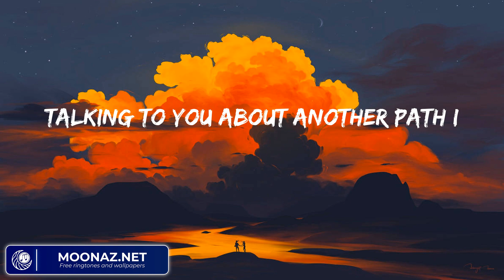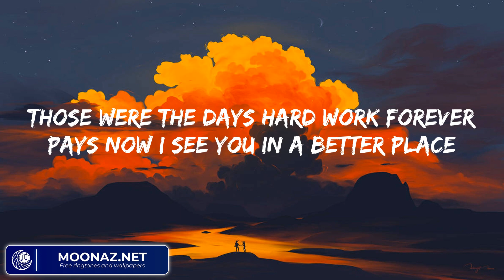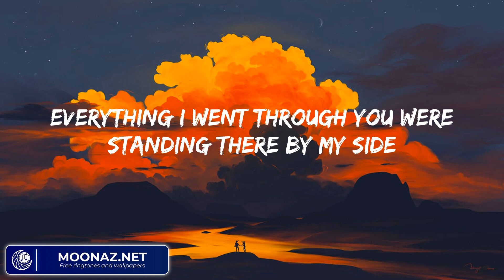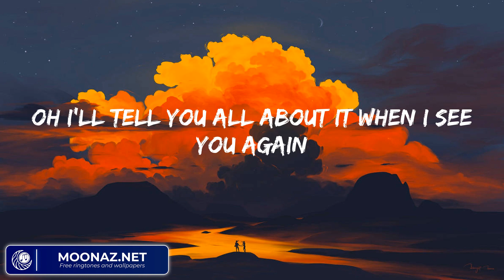Wiz Khalifa - See You Again (feat. Charlie Puth) (Mix Lyrics) | Justin Bieber, John Legend,...